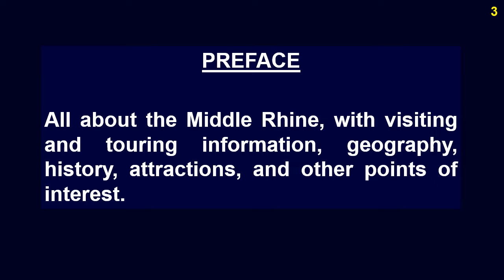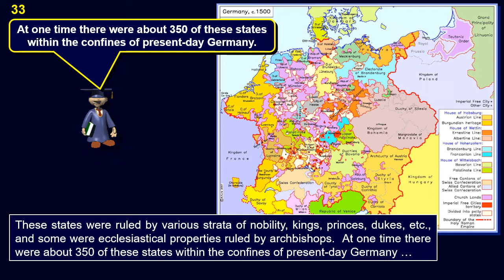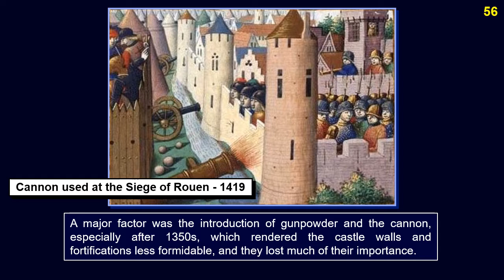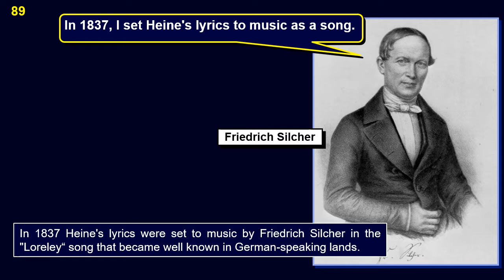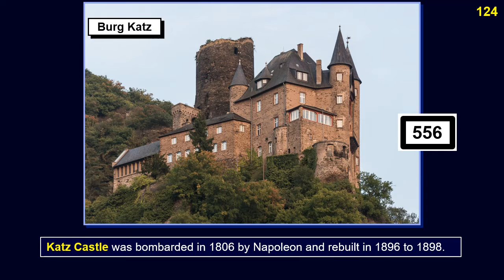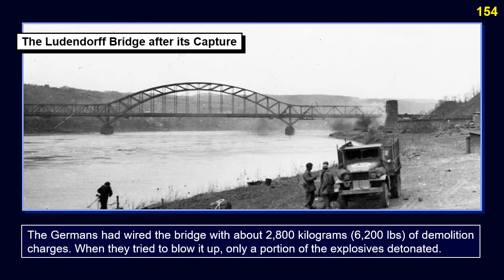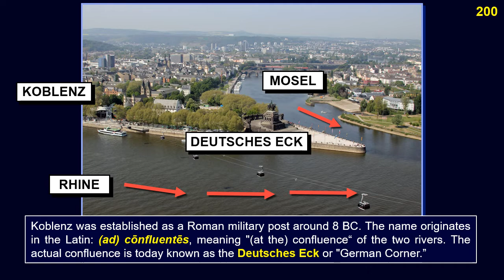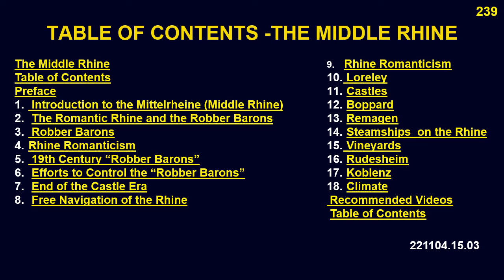European Rivers Cruises Part 4 Middle Rhine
*EUROPEAN RIVER CRUISES: PART 4 – THE MIDDLE RHINE VALLEY*
The Rhine River cruise through the “Romantic Rhine” or Rhine Gorge of the Upper Middle Rhine Valley from Bingen to Koblenz. All about the Middle Rhine, with visiting and touring information, geography, history, attractions, and other points of interest.

0:00:00  The Middle Rhine
0:00:10  Table of Contents
0:00:15  Preface
0:00:52  1.  Introduction to the Mittelrheine (Middle Rhine)
0:05:01  2.  The Romantic Rhine and the Robber Barons
0:09:27  3.  Robber Barons
0:14:53  4. Rhine Romanticism
0:10:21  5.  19th Century “Robber Barons”
0:11:41  6.  Efforts to Control the “Robber Barons”
0:15:41  7.  End of the Castle Era
0:14:35  8.  Free Navigation of the Rhine
0:14:53  9. Rhine Romanticism
0:18:37  10.  Loreley
0:21:56  11.  Castles
0:29:11  12.  Boppard
0:32:29  13.  Remagen
0:33:48  14.  Steamships  on the Rhine
0:34:56  15.  Vineyards
0:37:19  16.  Rudesheim
0:40:11  17.  Koblenz
0:45:07  18.  Climate
0:46:14   Recommended Videos
 0:47:08   Table of Contents